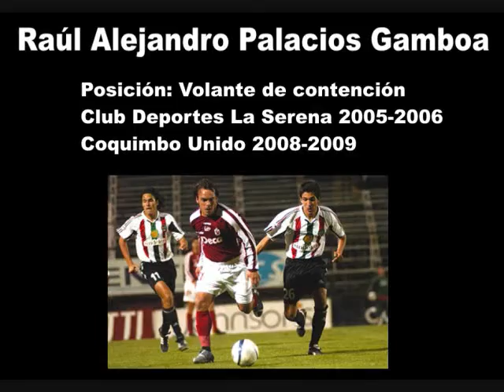Raul Palacios, jugador de futbol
Algunas jugadas y goles en Club Deportes La Serena 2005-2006, además de Coquimbo Unido 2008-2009